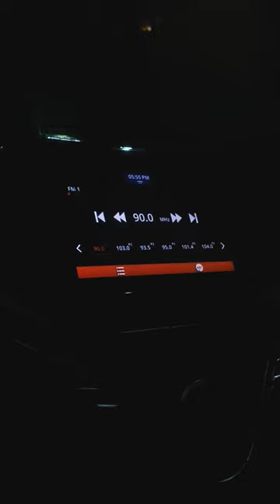Car FM sound